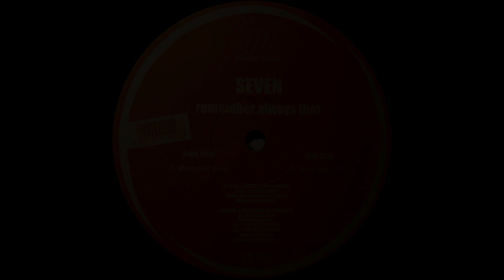Seven - Remember Always That (Mass Mix) [HQ Vinyl Rip]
Label: Kickin' Tunes – KT 011
Format: Vinyl, 12", 45 RPM
Country: Italy
Released: 2003
Genre: Electronic
Style: Hardstyle